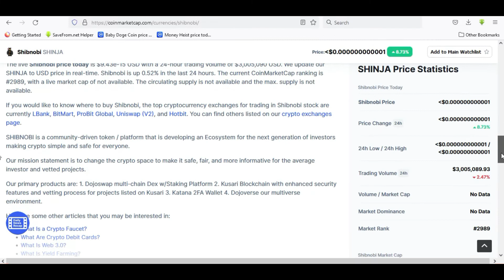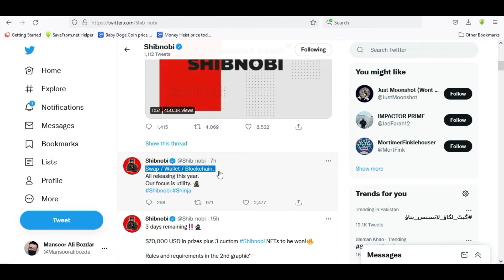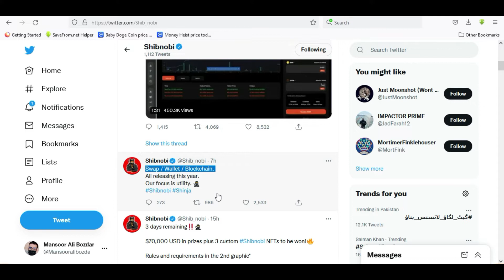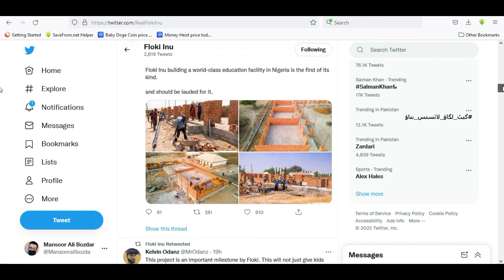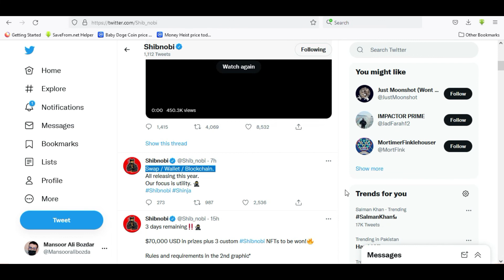SHIBNNOBI SHINJA ROADMAP FOR 2022 | SHIBNOBI SHINJA COIN NEWS TODAY